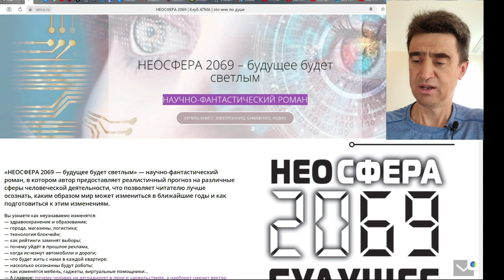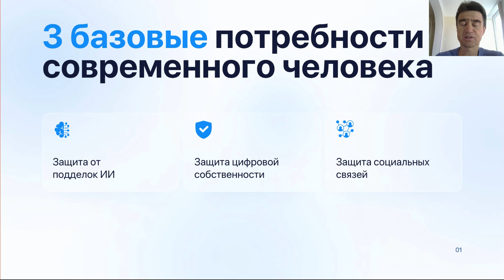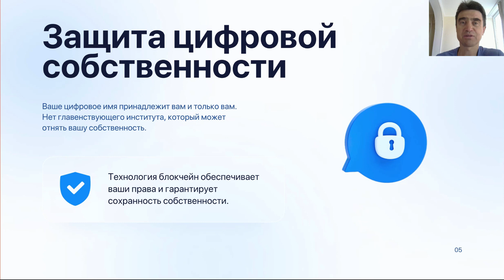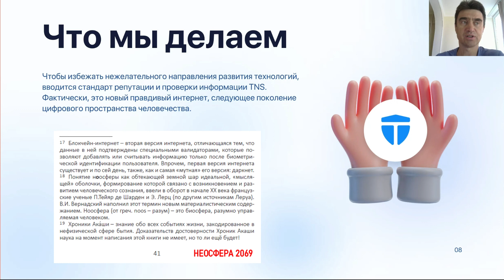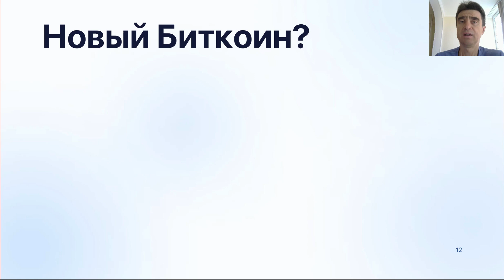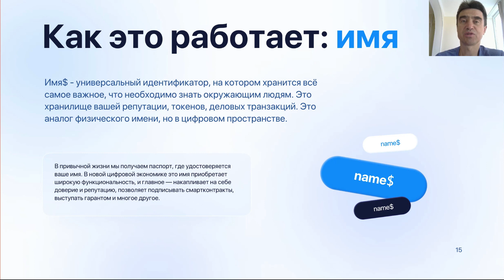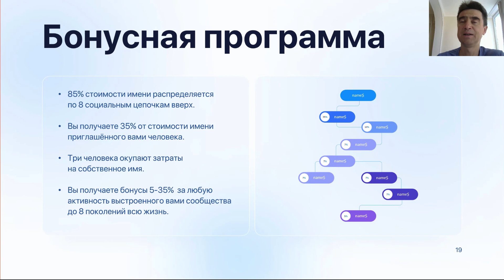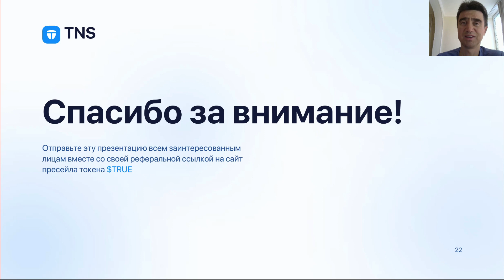TNS: самый мощный криптопроект 2024, первая презентация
Самый крутой криптопроект 2024 года? Доверительное пространство имён в новой цифровой экономике. Новая архитектура горизонтальных связей общества.
00:02 вступление, общая информация
00:52 о книге НЕОСФЕРА2069, описывающей будущее с TNS
01:48 что такое TNS в целом
03:50 об элементе МЛМ в TNS
04:25 гениальность в простоте
05:35 базовые потребности человека, реализуемые TNS
07:16 подделки ИИ (Искусственного Интеллекта), дипфейки
11:23 отсутствие реальной собственности
14:15 непрактичность социальных связей
17:56 что мы делаем: стандарт репутации и проверки информации
20:01 что такое Trust Name Space
22:29 как это работает
24:38 новый Биткойн?
25:50 токен $TRUE
27:11 как это работает: токен
29:25 как это работает: имя
30:40 аукцион имён
32:12 надёжность и простота
33:29 предназначении имени
35:01 бонусная программа
37:27 вирусное распространение
38:19 цена токена $TRUE
41:20 заключение, спасибо за внимание